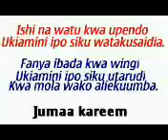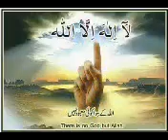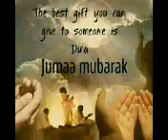Jumuah ki mubarak BHATKER NURAH KI